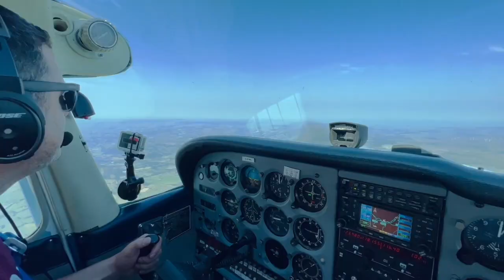Buying a share in an Aircraft - a Good or Bad Idea | Student Pilot Podcast #10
Many students and Private Pilots alike have dreamt at some point about owning their own aircraft. For some, the most accessible way is buying a share in an aircraft with a group or syndicate. Dave tells us how on completion of his PPL, why he decided to buy into his current aircraft. And we explore the process of buying an "Equity Share" in an aircraft, along with the pros and cons.